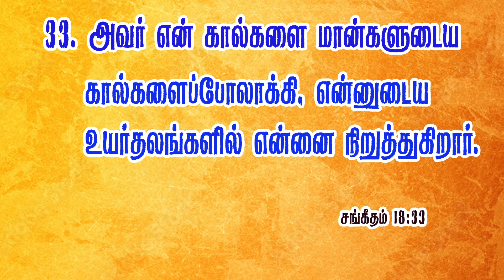April Promise Message 2024 |ஏப்ரல் மாத வாக்குத்தத்த செய்தி Tamil ChristianMessageElizabethRajkumar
2024 APRIL |ஏப்ரல் மாத வாக்குத்தத்த செய்தி | TAMIL PROMISE MESSAGE |
LIVE | ஏப்ரல் மாத வாக்குத்தத்த ஆராதனை | APRIL PROMISE SERVICE 2024 |
ஏப்ரல் மாத வாக்குத்தத்த செய்தி - 2024 | April Promise Message
LIVE | April Promise Message - TAMIL | 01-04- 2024
April Month Promise Service | 01 April 2024